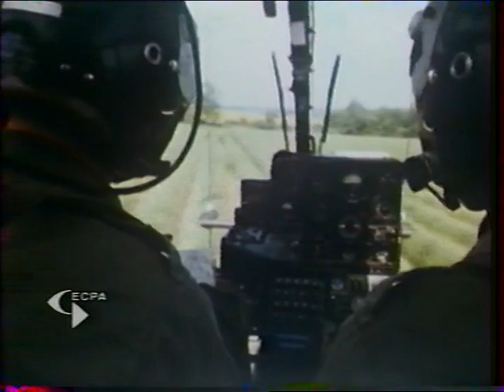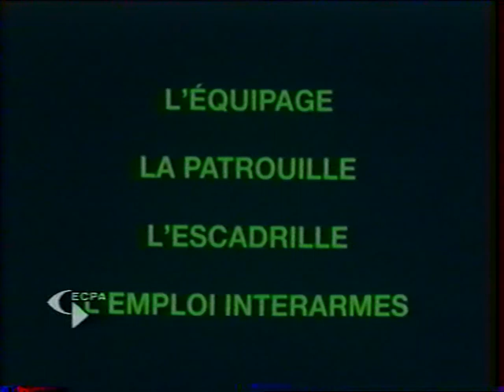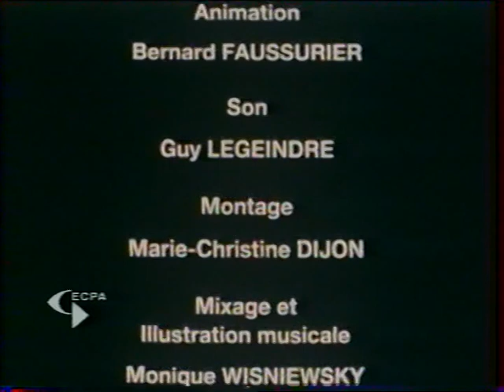Vol de combat : Rôle du Chef de Patrouille au combat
Vol de combat Alat, le rôle du chef de patrouille au combat, réalisation  André Cortines Clavero